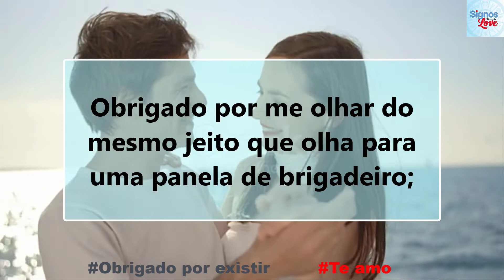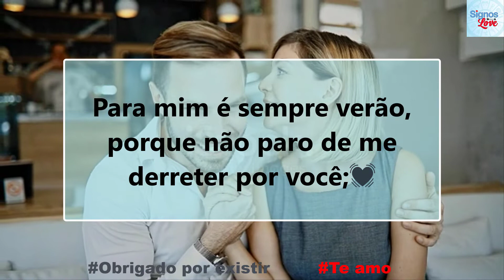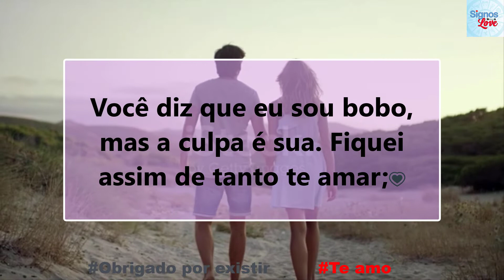🔥 FRASES ENGRAÇADAS DE AMOR PARA WHATSAPP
❤️ GOSTOU DO VÍDEO AJUDE O CANAL 🙏
Sua gentil contribuição é muito importante para o CANAL:

Frases engraçadas de amor para rir e se declarar ao mesmo tempo

Para os casais brincalhões ou mesmo os mais quietinhos, separamos uma seleção das melhores frases de amor engraçadas para o seu namorado ou namorada rir e se apaixonar ainda mais por você!

Se divirta e se declare ao mesmo tempo com estas divertidas mensagens de amor!

Frases engraçadas de amor para namorado

Todo mundo sabe que o segredo de muitos relacionamentos está em fazer o seu parceiro rir. Ter um senso de humor e compartilhar gargalhadas é também uma ótima maneira de flertar e mostrar o quanto você ama ele.

Já parou para pensar em como é bom ver aquele sorriso lindo da pessoa que você ama?

O status pode até ser de “relacionamento sério”, mas nunca podemos deixar a seriedade tomar conta e afastar o riso! Pensando nisso, selecionamos as frases engraçadas de amor mais hilárias para que você compartilhe com o mozão e o faça dar boas risadas.

Frases engraçadas de amor para acabar com qualquer mau humor

​​​​🔻⬇ Conecte-se comigo ⬇🔻
👦🏻|Criador: @soudelondrina
✉ Parcerias e Publicidade via DM